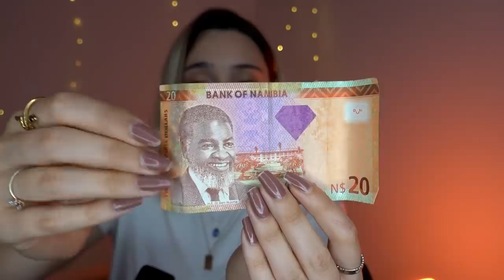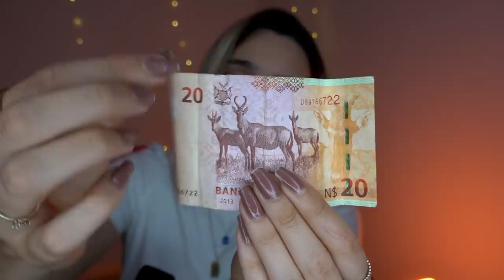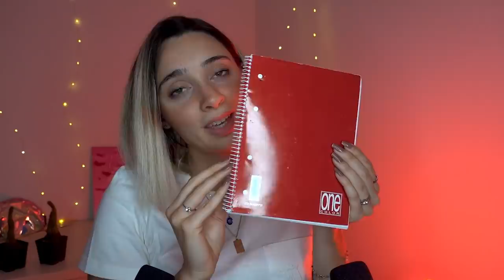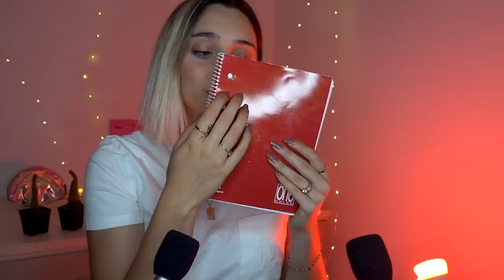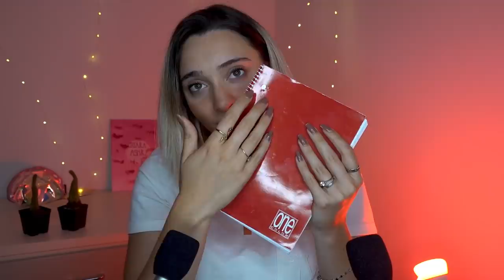6 COLORI PER RILASSARTI E CELEBRARE IL PRIDE MONTH🏳️‍🌈 | ASMR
Triggers you will find: scartching, tapping, crinkles, clicking, ear to ear whispers, paper sound

🍪NUOVO VIDEO OGNI LUNEDI' E GIOVEDI' ALLE 19:30🍪

Vuoi sostenere il canale?               bottega

💡 Altra attrezzatura:
Green screen e fondale